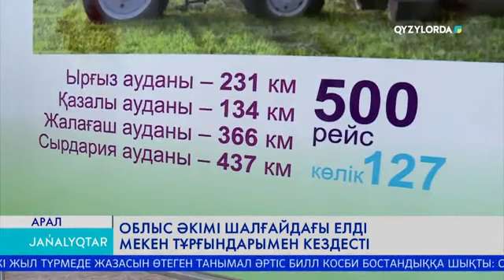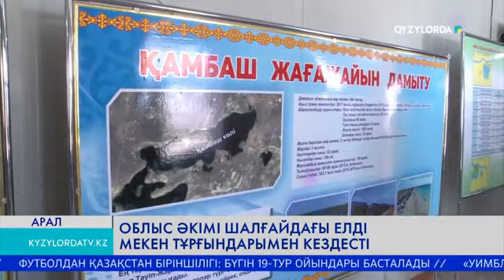ОБЛЫС ӘКІМІ ШАЛҒАЙДАҒЫ ЕЛДІ МЕКЕН ТҰРҒЫНДАРЫМЕН КЕЗДЕСТІ